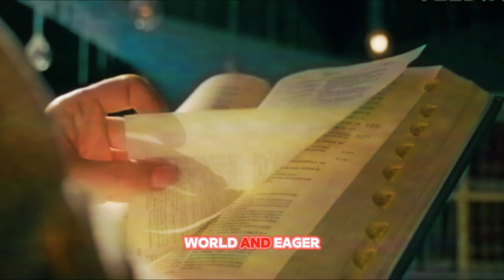The Fascinating History of Plato Unveiled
"The Fascinating History of Plato Unveiled" is a captivating journey through the life, works, and enduring legacy of one of history's most influential philosophers, Plato. This meticulously crafted narrative delves into the enigmatic world of ancient Greece, where Plato's ideas took root and flourished amidst the intellectual ferment of the classical era.

From his formative years as a student of Socrates to his pivotal role as the founder of the Academy, "The Fascinating History of Plato Unveiled" paints a vivid portrait of a thinker whose ideas continue to shape our understanding of ethics, politics, metaphysics, and beyond. Through meticulous research and engaging storytelling, the book brings to life the vibrant intellectual milieu of ancient Athens, where Plato engaged in spirited dialogues with luminaries of his time.

As readers embark on this illuminating odyssey, they will discover the profound impact of Plato's philosophical inquiries on subsequent generations, from the Renaissance to the Enlightenment and beyond. Through insightful analysis and compelling anecdotes, the book explores how Plato's ideas have resonated across cultures and centuries, inspiring thinkers, artists, and statesmen to grapple with timeless questions of truth, justice, and the nature of reality.

"The Fascinating History of Plato Unveiled" is more than just a biography; it is a celebration of the enduring power of ideas and the individuals who shape them. Whether you are a seasoned scholar or a curious newcomer to the world of philosophy, this book promises to enlighten, inspire, and provoke thought long after its final page has been turned.